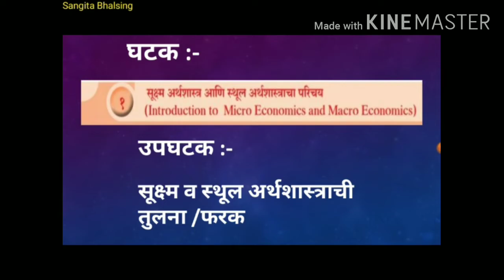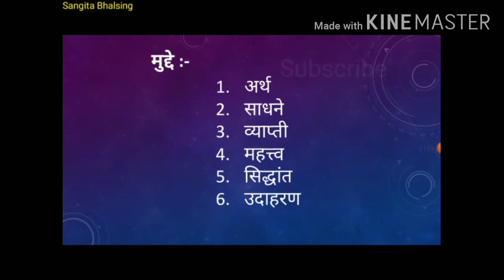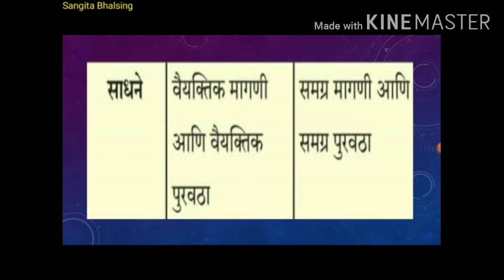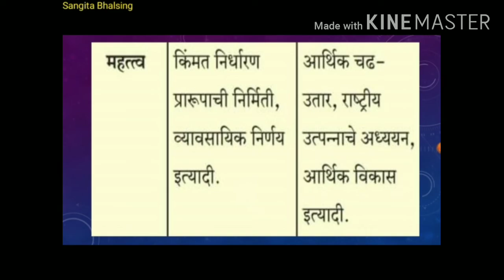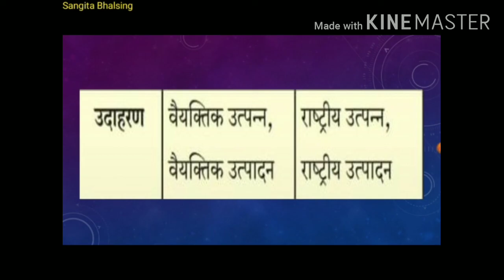प्र.१.सूक्ष्म व स्थूल अर्थशास्त्रातील फरक | अर्थशास्त्र इ 12 वी | new syllabus economics 2020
■विषय :- अर्थशास्त्र  ■इयता :-  12 वी
■ निर्मिती :- सौ.संगिता भरतकुमार भालसिंग

प्रकरण क्र. १
सूक्ष्म अर्थशास्त्र आणि स्थूल अर्थशास्त्राचा परिचय

यू ट्यूब वरील व्हिडीओ ची लिंक

एकूण 4 व्हिडीओ

सौ.भालसिंग एस बी
अहमदनगर
विषय अर्थशास्त्र

नवीन अभ्यासक्रम अर्थशास्त्र 2020

New syllabus economics 2020

प्र1. सूक्ष्म अर्थशास्त्र आणि स्थूल अर्थशास्त्राचा परिचय
Introduction to Micro Economics And macro Economics

एका दृष्टिक्षेपात
तुलनेसाठी
अाधार सूक्ष्म अर्थशास्त्र स्थूल अर्थशास्त्र
अर्थ सूक्ष्म अर्थशास्त्र हे
अर्थव्यवस्थेतील
वैयक्तिक घटकांच्या
वर्तनाचा अभ्यास
करते.
स्थूल अर्थशास्त्र हे
संपूर्ण
अर्थव्यवस्थेतील
एकूण घटकांच्या
वर्तनाचा अभ्यास
करते.

साधने वैयक्तिक मागणी
आणि वैयक्तिक
पुरवठा
समग्र मागणी आणि
समग्र पुरवठा
व्याप्ती वैयक्तिक मागणी
आणि पुरवठा,
उत्पादन किमती,
उत्पादन घटकांच्या
किमती, उत्पादन
उपभोग, आर्थिक
कल्याण इत्यादी
राष्ट्रीय उत्पन्न,
सामान्य किंमत
पातळी, रोजगार,
पैसा इत्यादी.
महत्त्व किंमत निर्धारण
प्रारूपाची निर्मिती,
व्यावसायिक निर्णय
इत्यादी.
आर्थिक चढ-
उतार, राष्ट्रीय
उत्पन्नाचेअध्ययन,
आर्थिक विकास
इत्यादी.
सिद्धान्त किंमत सिध्दान्त उत्पन्न आणि
रोजगार सिध्दान्त
उदाहरण वैयक्तिक उत्पन्न,
वैयक्तिक उत्पादन
राष्ट्रीय उत्पन्न,
राष्ट्रीय उत्पादन
इत्यादी.

सूक्ष्म अर्थशास्त्राची व्याख्या,अर्थ,व्याप्ती, वैशिष्ट्ये, महत्व, फरक

स्थूल अर्थशास्त्र व्याख्या,अर्थ व्याप्ती, वैशिष्ट्ये
तुलना

Sangita Bhalsing

ईमेल